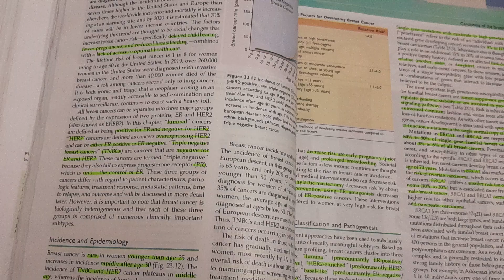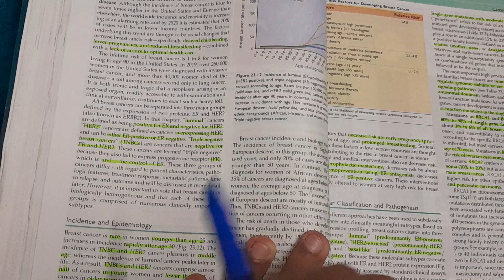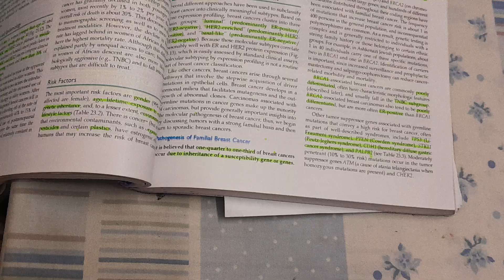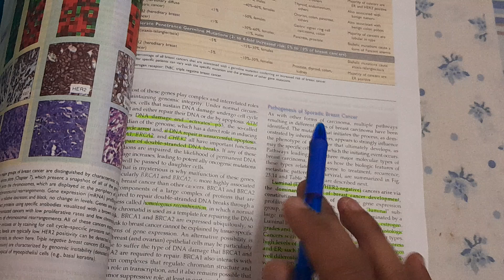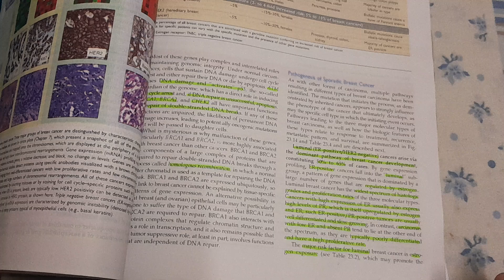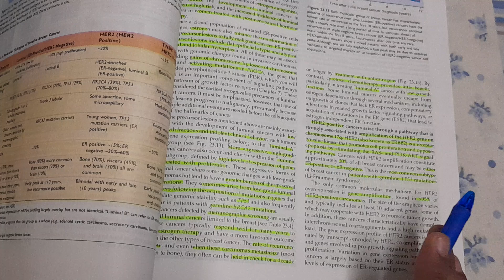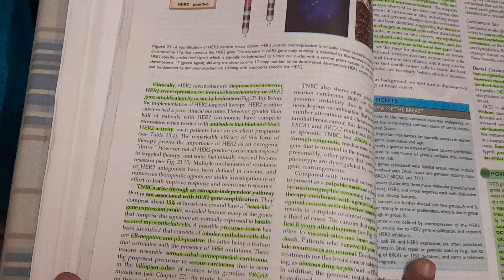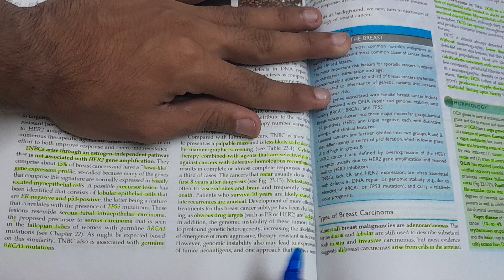Detailed molecular classification (Breast Carcinoma Part 1) - SPECIAL PATHOLOGY